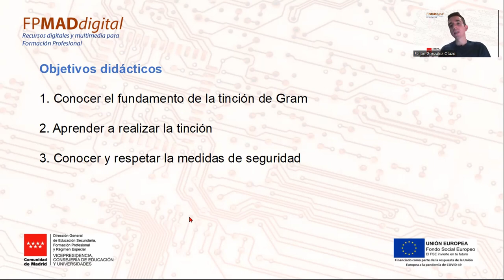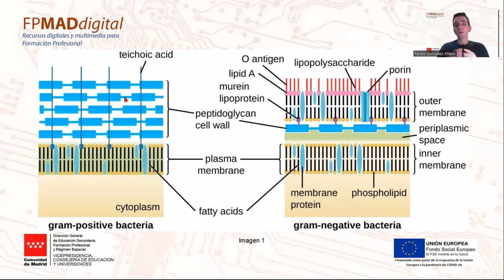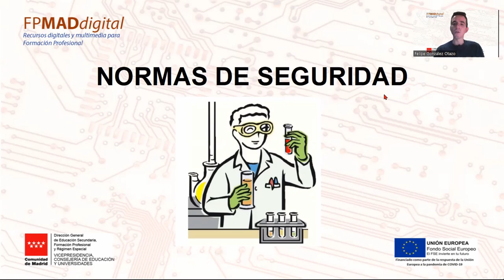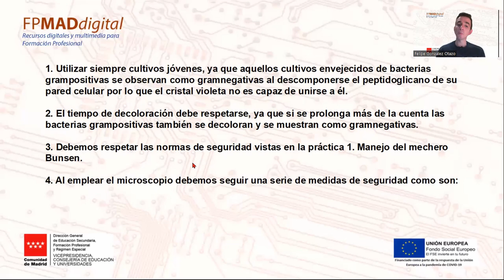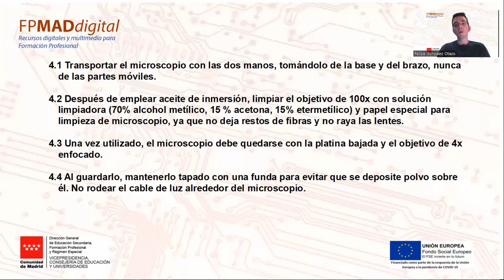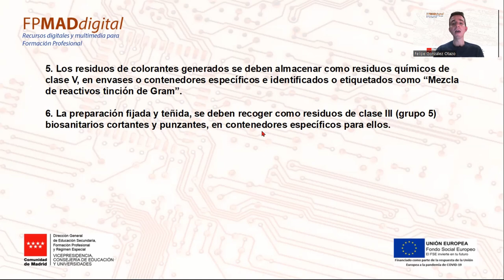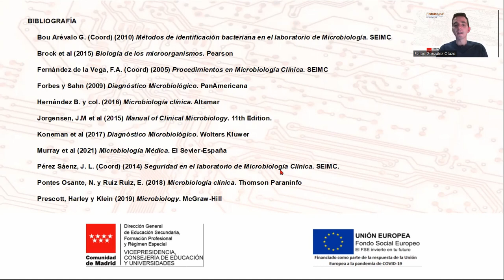Tinción de Gram